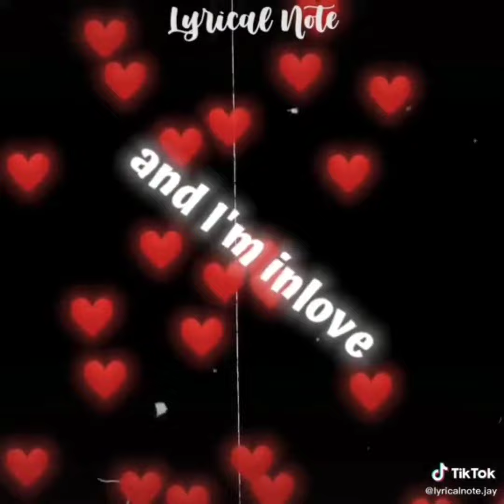Take Heart Vlog-(My First Night Tennis Court)